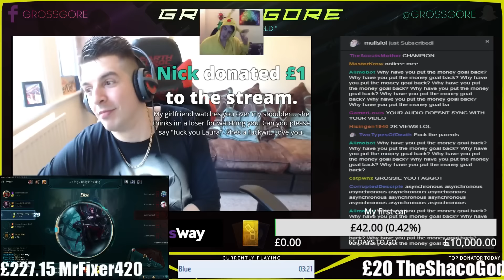I'll marry her & destroy everyone | Gross Gore - Stream Highlights #51 - League of Legends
I stream League of legends, going for challenger, tell stories & build my community on HitBox, please sign up & follow me -

Always gamble responsible/bet what you can afford to lose.
Make sure you are over 18+ to gamble.
Be sure gambling/betting in your country/region is legal.

I play on EUW Server as - Gross Gore

Gross Gore